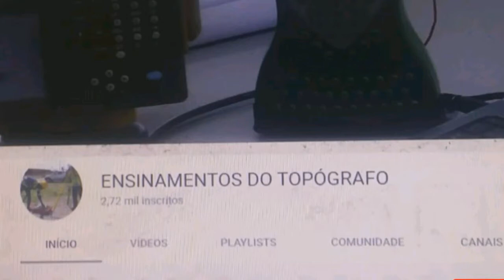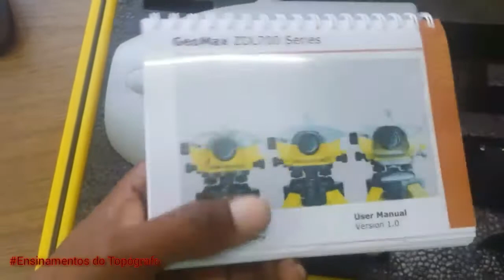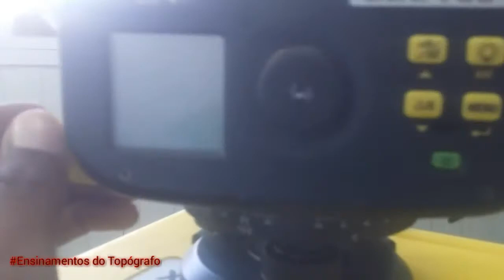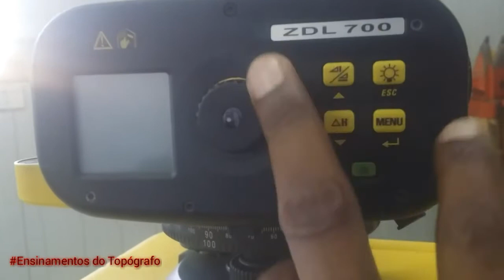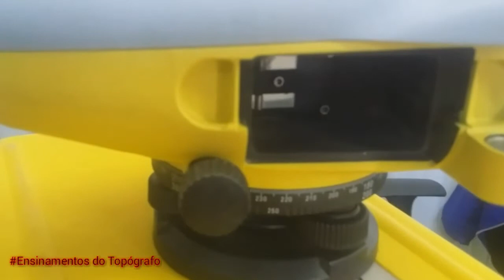NIVEL TOPOGRÁFO - GEOMAX ZDL700 MOÇAMBIQUE- COMPOSIÇÃO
ESTE CANAL PROCURA ENSINAR CONTEÚDOS DE ÍNDOLES PROFISSIONAL. ENGENHARIA CIVIL, ELÉCTRICA, HIDRÁULICA,TOPOGRÁFICA.

Aprenda como é o nivel GEOMAX e no proximo video vamos mostrar como funciona..

Contacto